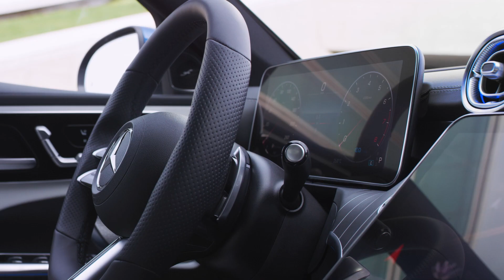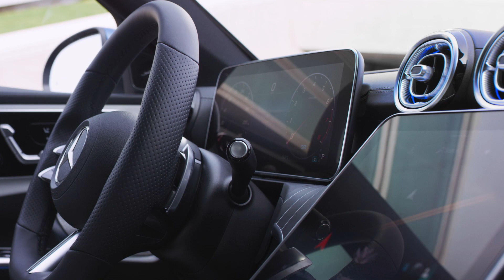Mercedes Classe C a Ruote in Pista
Mercedes Classe C - Ruote in Pista n. 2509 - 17/07/2021 - HD

Piccole berline crescono! La nuova Mercedes Classe C sembra quasi una piccola Classe S.